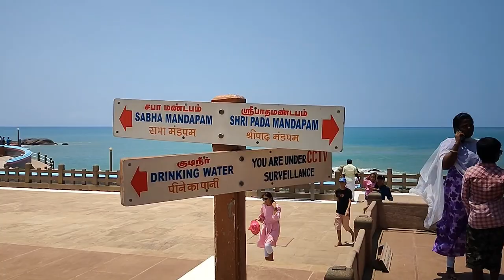Vivekananda Rock Memorial|Meditation Centre|Kanyakumari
Vivekananda Rock Memorial is a monument and popular tourist attraction in Kanyakumari, India's southernmost tip. The memorial stands on one of the two rocks located about 500 meters off mainland of Vavathurai. It was built in 1970 in honour of Swami Vivekananda, who is said to have attained enlightenment on the rock. According to legends, it was on this rock that Goddess Kanyakumari (Parvathi) performed tapas in devotion of lord Shiva. A meditation hall known as Dhyana Mandapam is also attached to the memorial for visitors to meditate. The design of the mandapa incorporates different styles of temple architecture from all over India.The rocks are surrounded by the Laccadive Sea where the three oceans Bay of Bengal, the Indian Ocean and the Arabian Sea meets. The memorial consists of two main structures, the Vivekananda Mandapam and the Shripada Mandapam.